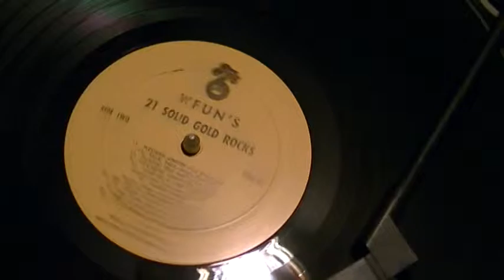YOU TURN ME ON(TURN ON SONG) IAN WHITCOMB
#8 POP,1965.ONLY TOP 40 HIT(2 OTHER SINGLES FELL SHORT MAKING IT IN THE TOP 40).